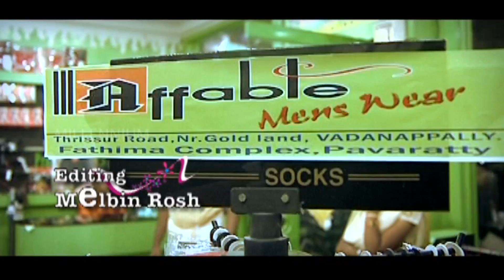മറ്റൊരുത്തനുവേണ്ടി സ്നേഹിച്ചവനെ തേച്ചവൾ | Ennodonnu Mindumo | Njan Kettiya Pennu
Watch മറ്റൊരുത്തനുവേണ്ടി സ്നേഹിച്ചവനെ തേച്ചവൾ | Ennodonnu Mindumo | Njan Kettiya Pennu

Direction | Rajeev V4U
Lyrics,Music
Singer
Orchestration: Sayan
Dop | Nijo Mambra
Editor | Melbin Rosh

Set Your Callertune
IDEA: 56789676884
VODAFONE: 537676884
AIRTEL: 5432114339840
BSNL: 676884 BT space CODE to 56700